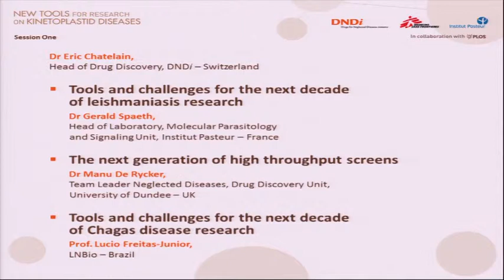Dr Eric Chatelain - New Tools for Research on Kinetoplastid Diseases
Dr Eric Chatelain, Head of Drug Discovery, DNDi, Switzerland, speaks at the scientific symposium "New Tools for Research on Kinetoplastid Diseases" on 4 December 2013 in Paris, France, at the Institut Pasteur.